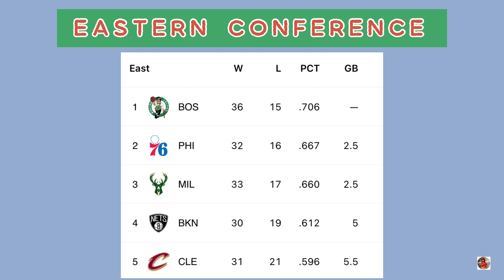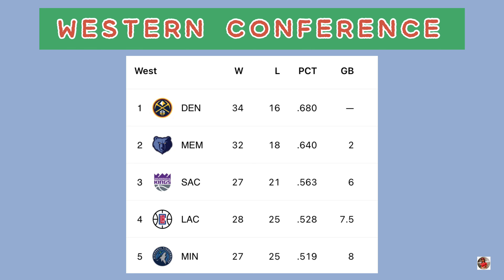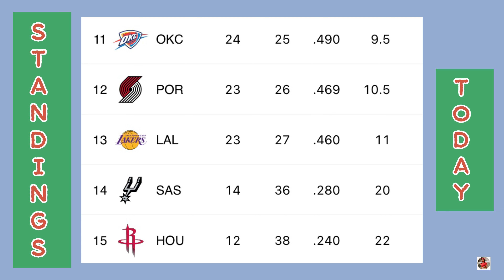NBA STANDINGS TODAY as of January 30, 2023 | GAME RESULTS | NBA SCHEDULE January 31, 2023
Hi guys! In this video are the results and standings of NBA Games as of January 30, 2023 and schedules of NBA Games on January 31, 2023!

Miami Heat vs Charlotte Hornets
Indiana Pacers vs Memphis Grizzlies
Los Angeles Clippers vs Cleveland Cavaliers
New Orleans Pelicans vs Milwaukee Bucks
Heat vs Hornets
Pacers vs Grizzlies
Clippers vs Cavaliers
Pelicans vs Bucks
NBA Games
NBA Today
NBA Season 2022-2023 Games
NBA Schedule